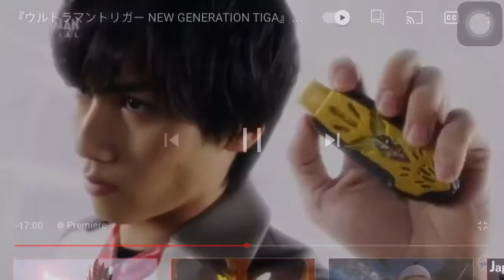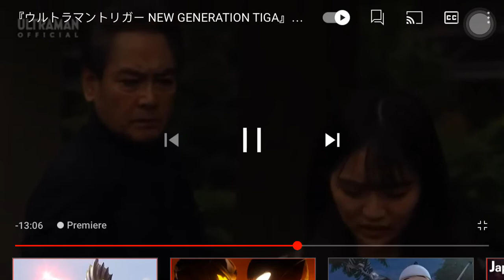Ultraman Trigger vs Hudram & Darrgon & Carmeara l Ultraman Trigger Ep 19